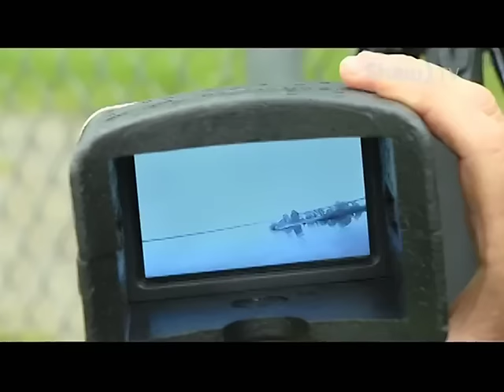Soo Modellers Aircraft Club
Learn more about the Soo Modellers Aircraft Club!